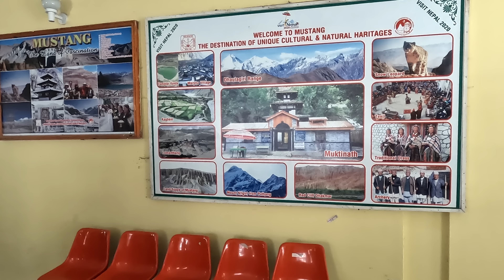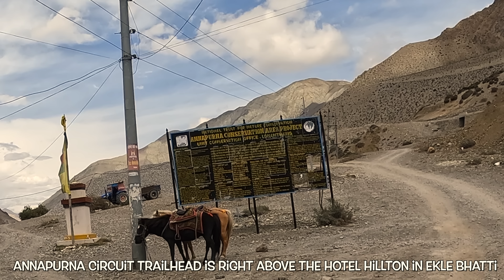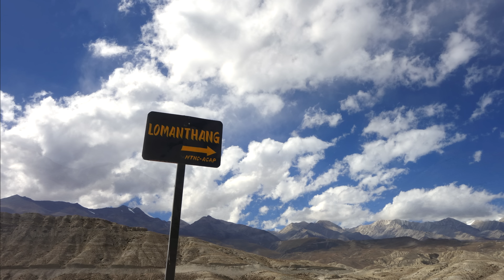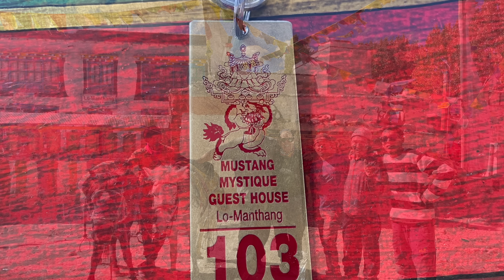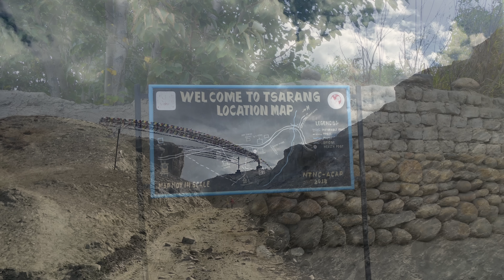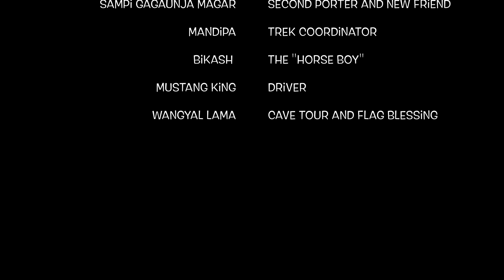The Upper Mustang on Horseback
Trekking the Upper Mustang on a horse has been at the top of our "adventure list" after we hiked the Annapurna Base Camp in 2018.  We knew the road from Jomsom to Lo Manthang was nearing completion, and before the road became too busy with Jeeps, motorcycles and lots of dust, we wanted to check it off our list.

In the planning process, we found that the road is now in operation, which has shrunk the number of available horses in the Mustang.  Nevertheless, Hari from Nepal Hiking Trek, was able to get it arranged for us.

There are ways to do nearly the entire trek on a trail vs on the dusty Jeep road (see the newly updated Upper Mustang map, revised in the fall of 2022, available from the Map House in Thamel) but we felt doing the first two days of the trek on the road made the most sense for us.  After Chhuksang, we found ourselves well away from the sacred landscape, the result of the heavily engineered road.  The trail is less traveled as most of the traffic is now on the road.

The trail became more challenging day after day, but the views were spectacular and worth the extra time and effort. We rode on a very narrow trail as we climbed higher in elevation, making the trip a little scary at times.

The five long days offered spectacular scenery laced in the traditions of this wonderful Tibetan Culture.  The beauty that surrounded us on the trail, the villages, monasteries and gonpas made us pause and realize how blessed we are.  We think Nepal is one of the best places in the world to hike.  We suggest you enjoy this wonderful trek before any more changes take place in the Kingdom.

(Please excuse what look like typos in the village names.  The official map and village signs differ in spelling).